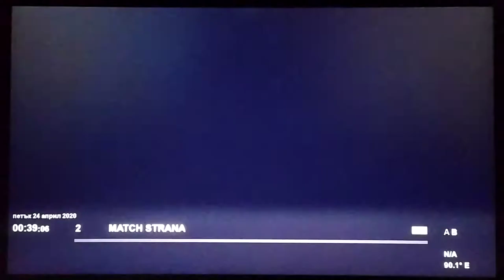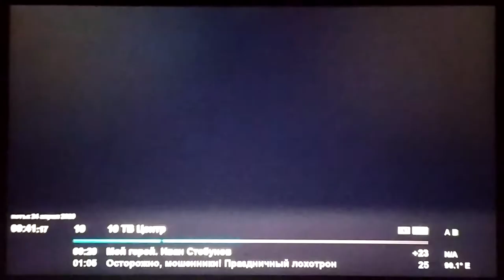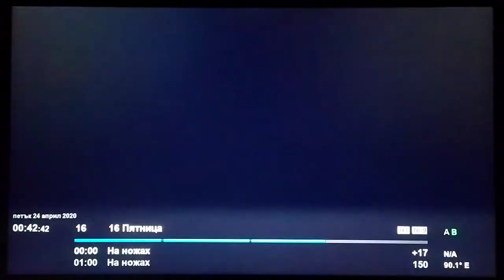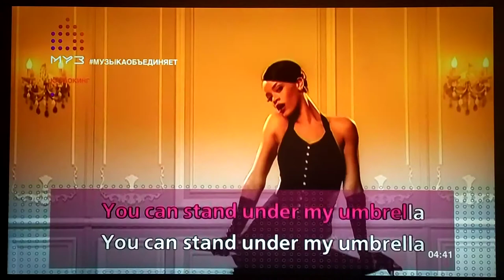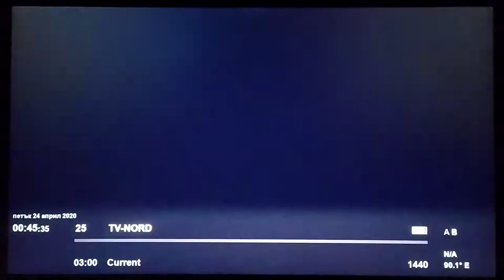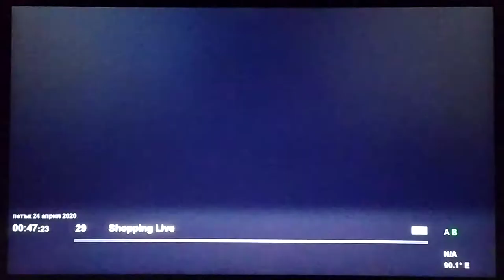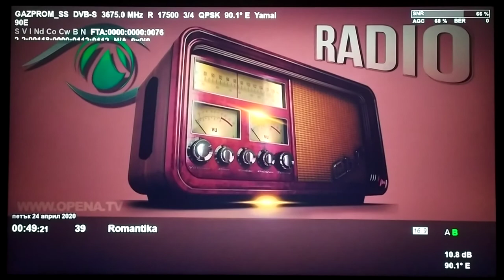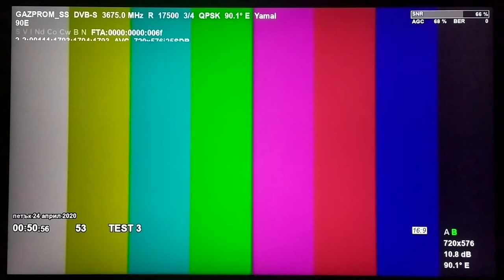Yamal 401 (90.0°E) C-Band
location: Veliko Tarnovo/Bulgaria/Southeast Europe
Antenna: Aluminum parabola D=205cm,d=32cm
Antenna diameter (D)
Antenna depth (d)
Satellite Receiver:OCTAGON SF8008 4K UHD E2 TWIN DVB-S2X
enigma2 OpenATV 6.3